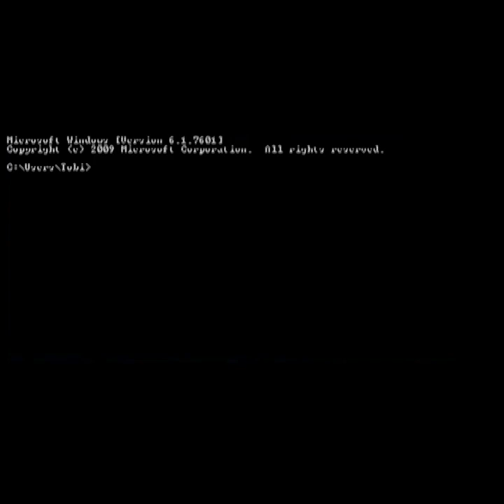Ed Rosenthal - These Drums are Vaporwaved (FULL ALBUM)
První dlouhé album ER. Nahráno mezi léty 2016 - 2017.